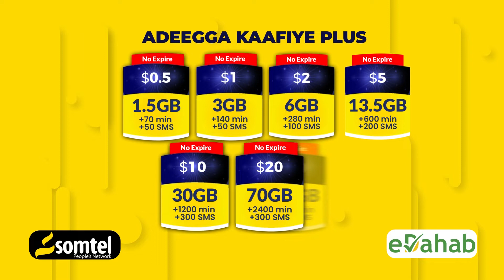RW Xamse “ Ugaas Cali waxaa uu ahaa Shaqsi muhiim ah oo dalkan iyo dadka wax weyn uqabtay”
Ra’isul wasaare Xamse Cabdi Barre“ Ugaas Cali Ugaas Cabdulle AU waxaa uu ahaa Shaqsi muhiim ah oo dalkan iyo dadka Soomaaliyeed qiima weyn ugu fadhiyay”